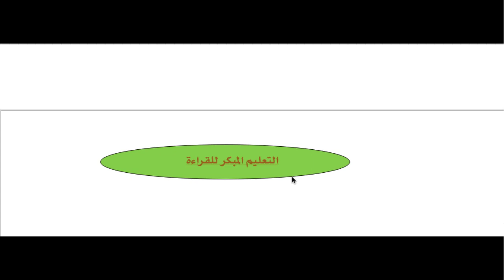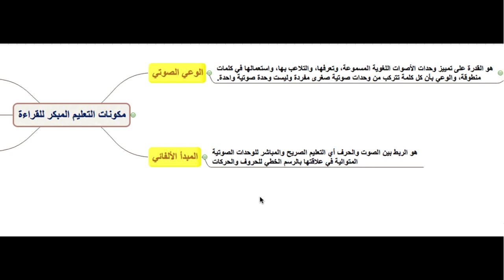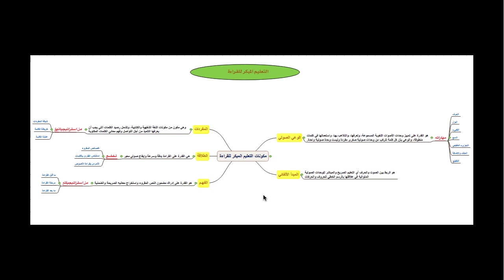القراءة المقطعية أو التعليم المبكر للقراءة -ج 1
القراءة المقطعية أو التعليم المبكر للقراءة بالتعليم الابتدائي وفق المنهاج الجديد